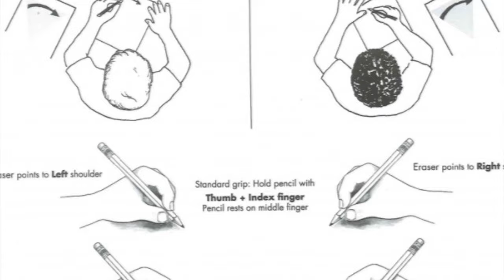Canhotos e canetas - Herói de Papel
Eu sou canhoto há muito tempo, e nunca entendi a crença de que canhotos têm dificuldade com canetas-tinteiro. Este vídeo tenta te convencer disso também.

Ajude-me a fazer um Herói de Papel melhor sendo um patrono no Colabora

Sabia que você pode encontrar canetas-tinteiro na Amazon? Dê uma olhada